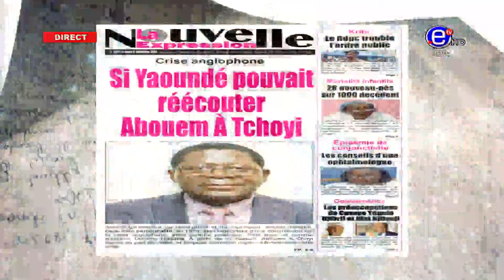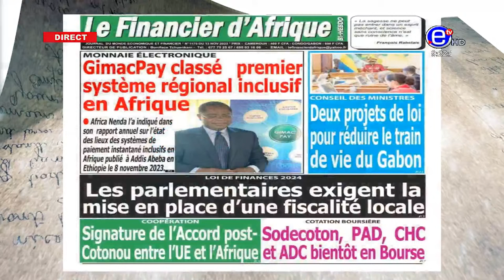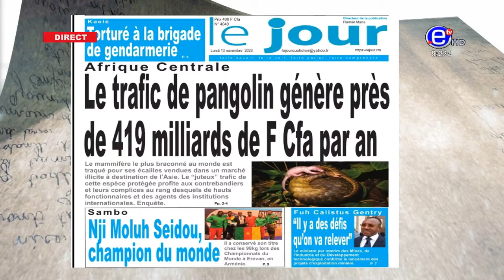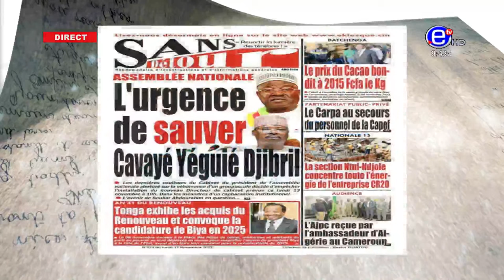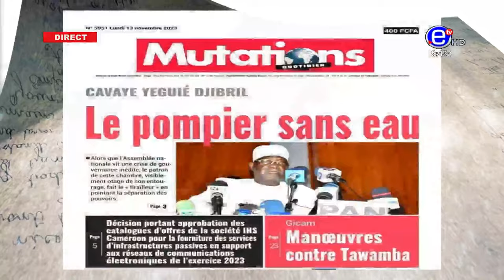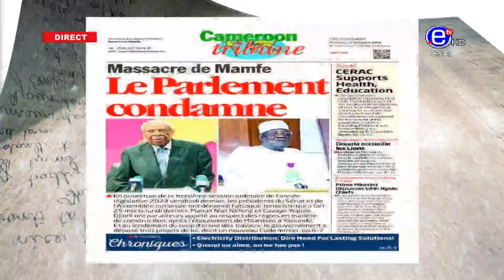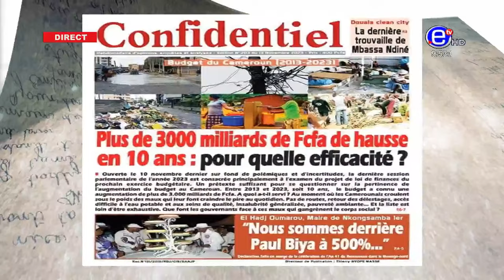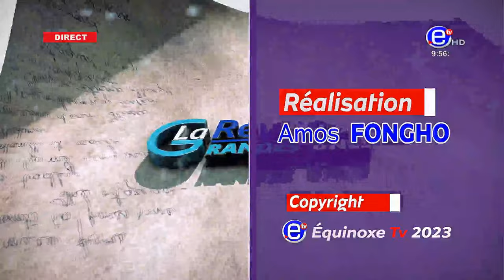LA REVUE DES GRANDES UNES DU LUNDI 13 NOVEMBRE 2023 - ÉQUINOXE TV